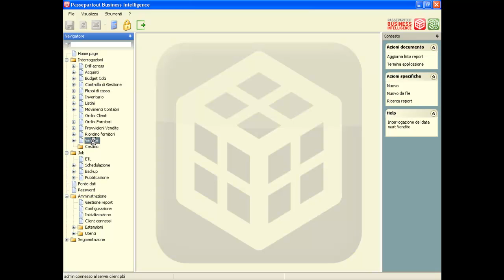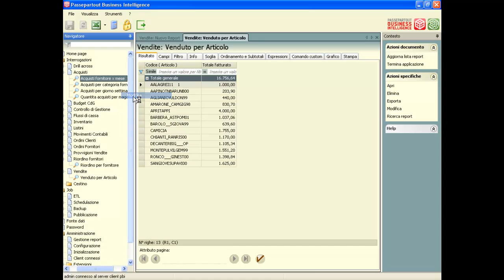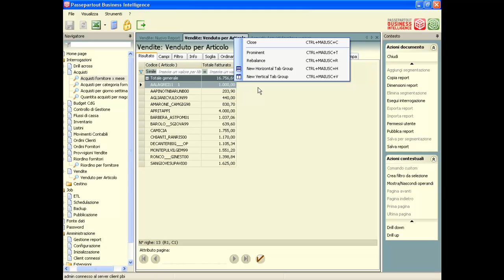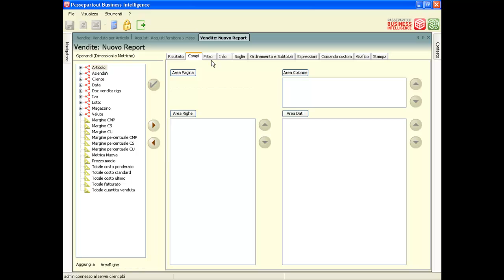Creazione Report Passepartout Business Intelligence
Il Report Manager è il tool che consente all'utilizzatore di accedere ai dati archiviati nel data warehouse, estraendone le informazioni tramite la generazione di report e di grafici.